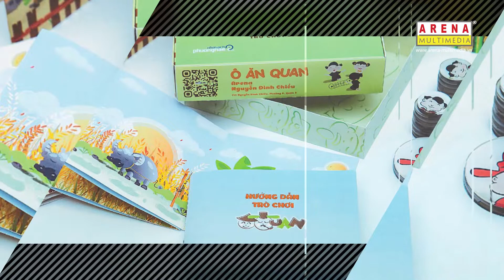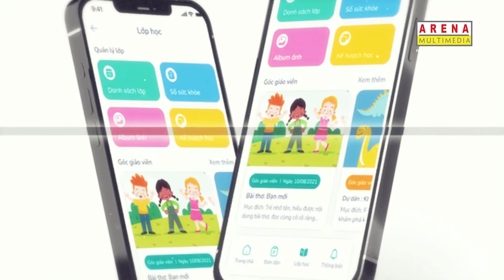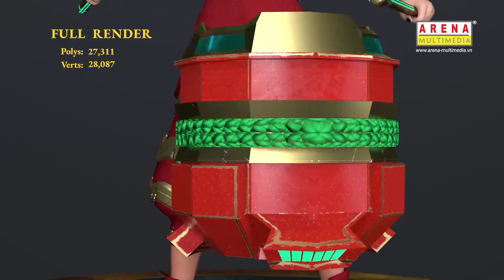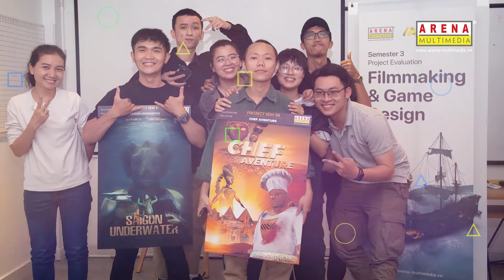Top 10 đồ án xuất sắc niên khoa 2019 - 2021 | Arena Multimedia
Những đồ án xuất sắc, được đầu tư kỹ lưỡng, chỉn chu về cả hình ảnh và nội dung chính là minh chứng khẳng định sự tâm huyết, chất lượng đào tạo cùng tinh thần nỗ lực, cống hiến hết mình cho sáng tạo nghệ thuật của đội ngũ học viên và giảng viên.

Đồ án học viên luôn điều khiến Arena Multimedia tự hào nhất, bởi vì đó chính là thành quả ngọt ngào mà học viên của chúng tôi gặt hái được trong quá trình học tập, cũng là những nỗ lực không ngừng trong việc giúp đỡ từng Arenaites đến từ đội ngũ Giảng viên.

Bây giờ hãy cùng ngắm nhìn lại top 10 đồ án xuất sắc trong niên khóa 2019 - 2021 nhé